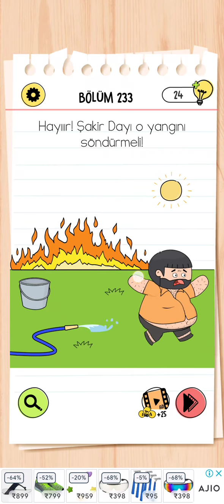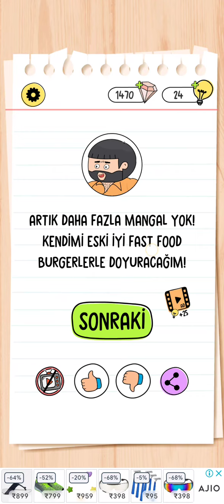Brain Test 4 Bölüm 233 Hayır! Şakir Dayı o yangını söndürmeli!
Brain Test 4 Bölüm 233 izlenecek yol

Brain Test 4 Bölüm 233 çözüm

Brain Test 4 Hayır! Şakir Dayı o yangını söndürmeli!

Brain Test 4 Bölüm 233 Cevaplari

brain test 4 Türkçe Bölümler